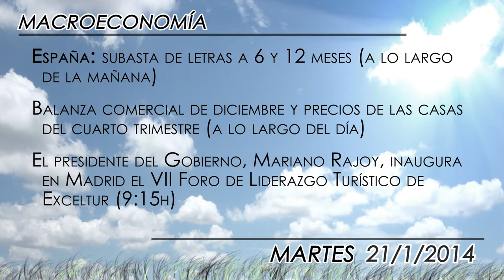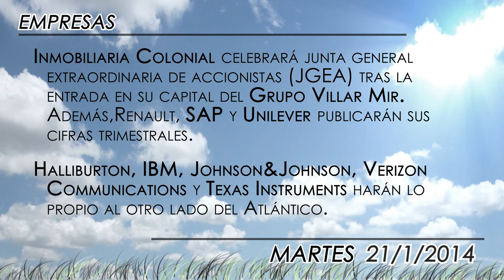Agenda económica del 21 de enero 2014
Toda la atención de la jornada de mañana estará centrada en la publicación de la encuesta de confianza ZEW del mes de enero en la Zona Euro y Alemania. Además, los inversores prestarán especial interés por conocer la acogida del mercado de la primera subasta de letras a 6 y 12 meses del Tesoro español.